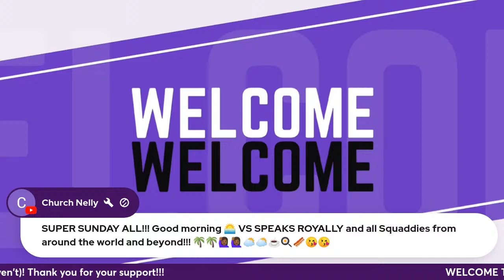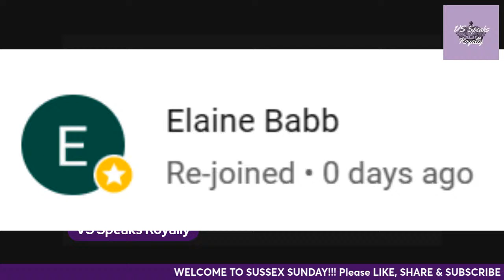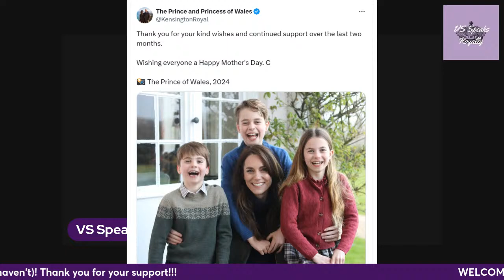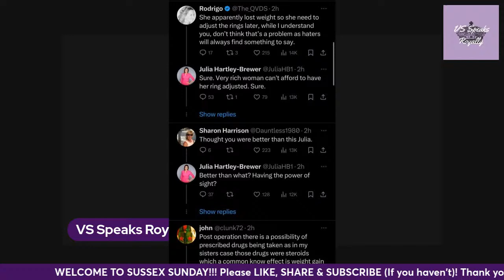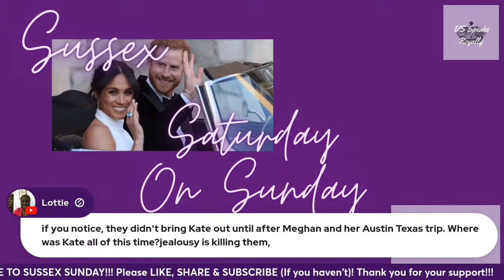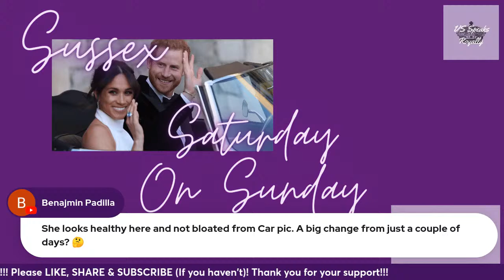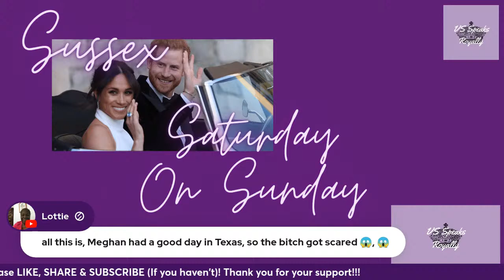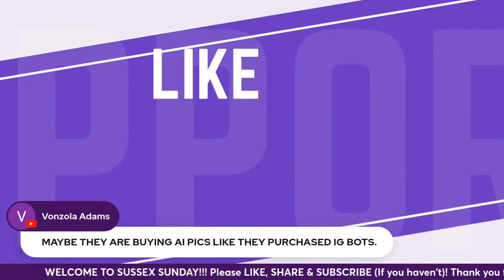A CHILL OUT SUSSEX SUNDAY!!!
Other Ways to Support Channel:

Super Stickers
Super Chats
Super Thanks

*SQUADDIE CORNER (if time allows)

*Trash Time (if time allows)

Peg you won’t miss it!!!

INTRO

OUTRO

► You can use any of these tracks in your videos or projects with an Envato Elements subscription

0:00 #1 The Funk Upbeat
2:10 #2 Retro Vintage Funk
4:37 #3 Happy Retro Funk Groove
7:13 #4 Funk
9:37 #5 70s Funk
10:42 #6 Vintage Funk
12:34 #7 The Big Funk
14:44 #8 This Is The Funk
16:46 #9 Funks On
18:46 #10 Quirky Retro Funk

New Member Shout Out
use this license in your videos